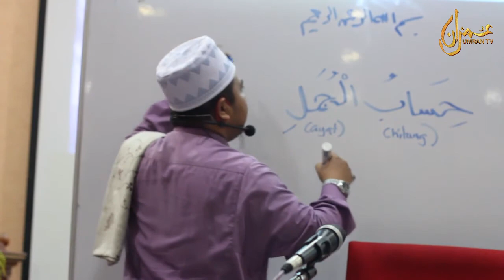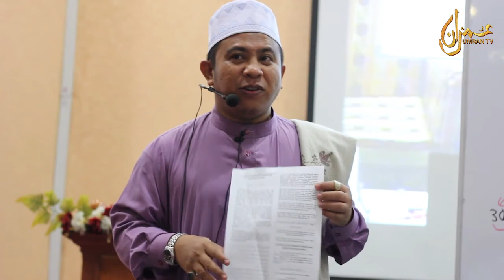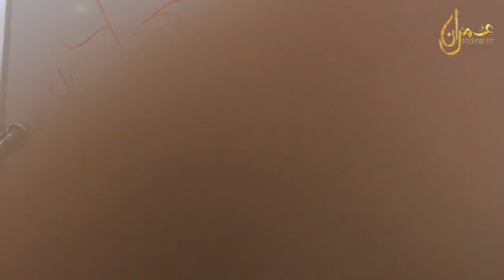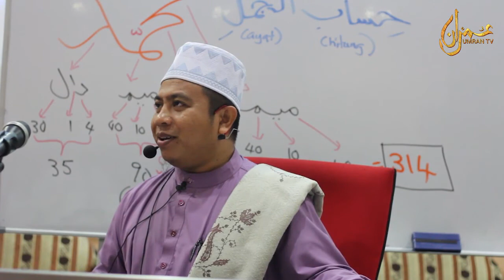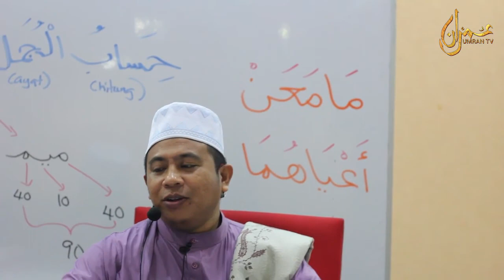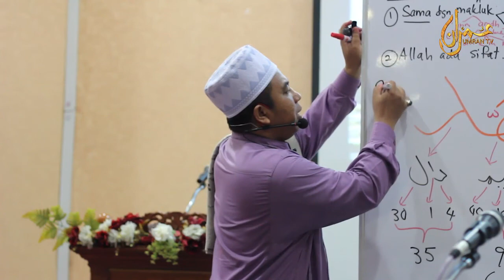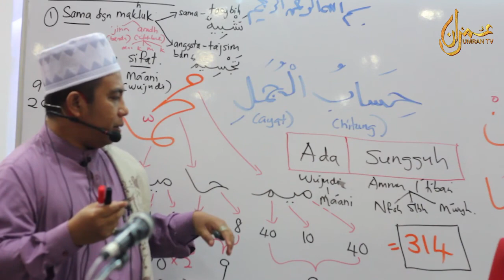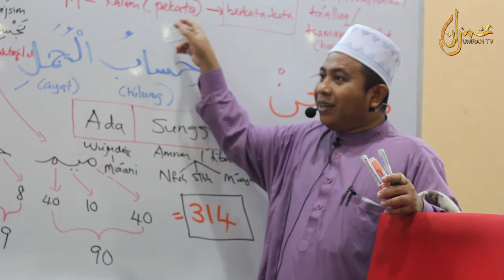Kitab Tauhid Qothrul Ghaits : Ustaz Muhadir Haji Joll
Kitab Tauhid Qothrul Ghaits bersama Ustaz Muhadir Haji Joll pada 9 November 2016 di Masjid Al-Falah, USJ 9, Subang Jaya, Selangor